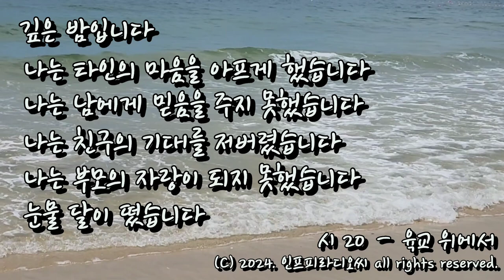월간시 20. 회개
자작시 詩 20 회개 | 인프피라디오씨 157회

회개, 육교 위에서 가장 슬픈 자기객관화. 음악과 함께 즐감하세요.